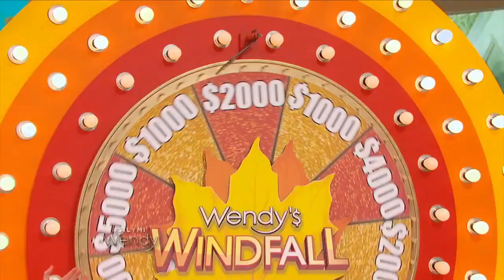Patti LaBelle Throws Shade | The Wendy Williams Show SE7 EP51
Airdate: Nov. 23rd, 2015
After just 3 months on the air, Tyra Banks has quit her new talk show, “The Fab Life.”

Then, Sofia Vegara and Joa Manganiello tied the knot in a lavish wedding at The Breakers Resort in Palm Beach, Florida.

Find out why Wendy says the marriage won’t last more than a year.

Plus, Adele’s cat-eye is all the rage and Patti LaBelle shades the guy who helped make her pies famous!

Should she be more appreciative?